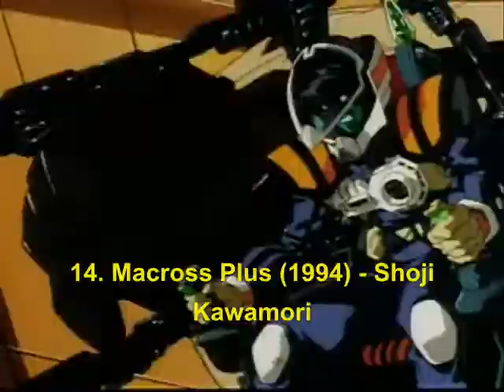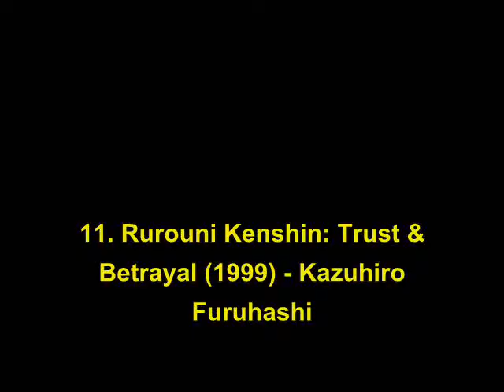Top 20 Anime Of All Time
This is a list of the anime works that I consider to be the best. The 1980s and 1990s were certainly the best time for creativity in anime. Influential quality anime was released before and after the two decades but few of those works are as good as the ones that I included. Japanese animation isn't an obsession with me though there are definitely releases worth watching.

20. Bubblegum Crisis (1987) - Katsuhito Akiyama
19. Tenchi Muyo! Ryo-Ohki (1992) - Hiroki Hayashi
18. Whisper Of The Heart (1995) - Yoshifumi Kondo
17. Ghost In The Shell: S.A.C. (2002) - Kenji Kamiyama
16. Giant Robo (1992) - Yasuhiro Imagawa
15. Gunbuster (1988) - Hideaki Anno
14. Macross Plus (1994) - Shoji Kawamori
13. Fullmetal Alchemist: Brotherhood (2009) - Yasuhiro Irie
12. Kiki's Delivery Service (1989) - Hayao Miyazaki
11. Rurouni Kenshin: Trust & Betrayal (1999) - Kazuhiro Furuhashi
10. Cowboy Bebop (1998) - Shinichiro Watanabe
09. Neon Genesis Evangelion (1995) - Hideaki Anno
08. Venus Wars (1989) - Yoshikazu Yasuhiko
07. Paprika (2006) - Satoshi Kon
06. Castle In The Sky (1986) - Hayao Miyazaki
05. Barefoot Gen (1983) - Mori Masaki
04. Ghost In The Shell (1995) - Mamoru Oshii
03. Grave Of The Fireflies (1988) - Isao Takahata
02. Akira (1988) - Katsuhiro Otomo
01. Spirited Away (2001) - Hayao Miyazaki